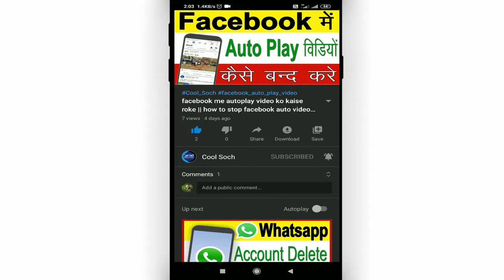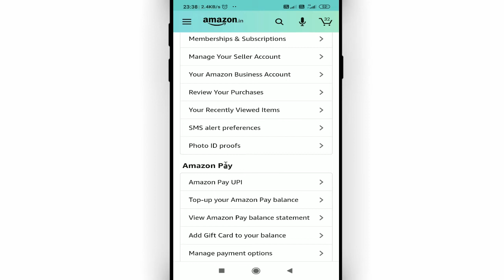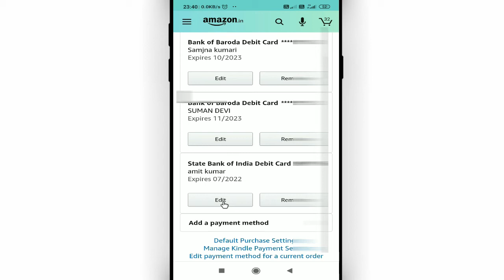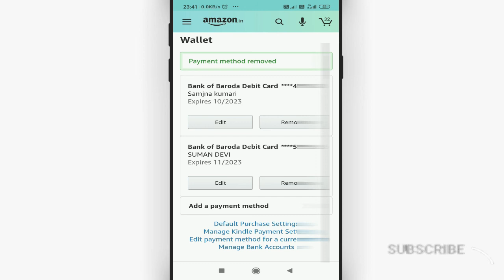amazon me atm card remove kaise kare || how to remove debit card from amazon account Cool Soch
amazon me atm card remove kaise kare || how to remove debit card from amazon account

• My Mic:-

• My Laptop:-